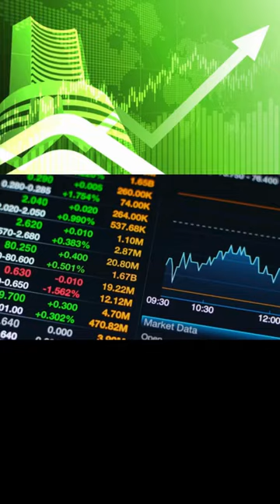5 Best Stocks to Buy Now for Swing Trading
Hello Friends !!
In this short video, I have briefly presented the name of 5 best stocks to buy now for swing trading for this week. You can also trade intraday in this stock.